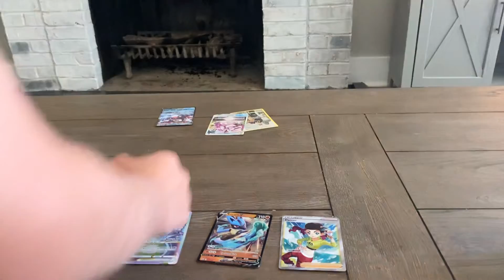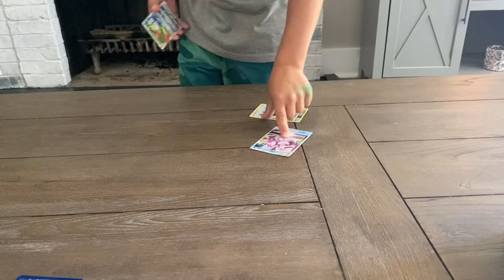PokémonTrade. but Carter returned it back to me. oh no￼!!!!!!